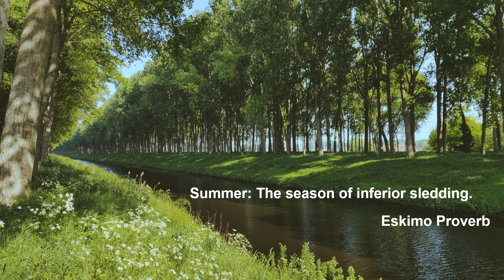Wolfgang Amadeus Mozart: Piano Trio in E, K. 542 - III. Allegro - Beaux Arts Trio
Piano Trio in E, K. 542
III. Allegro